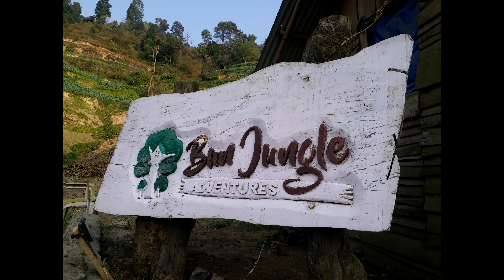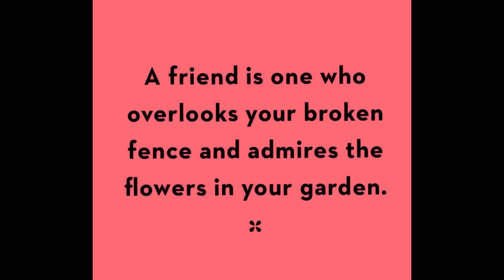Bunjungle Adventures with Hiking by NAIHS 6th Batch, Kartik 2076